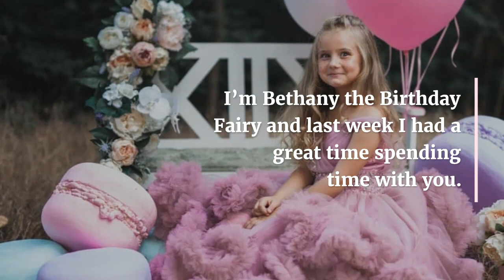Browse Bethany the Birthday Fairy&apos;s Collection of Merchandise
Hello and thank you for coming back to Fairy Land. I’m so excited to see you again. I’m Bethany the Birthday Fairy and last week I had a great time spending time with you. This week, I was invited to join you again so that I can share my collection of merchandise with you. My collection is quite large, and you can see it all on Redbubble.  I chose eight items to show you to give you an idea of where you might find my picture. And later once you’ve had a chance to have a look at my collection of merchandise, please continue to explore Teelie’s Fairy Garden for more fairy fun.